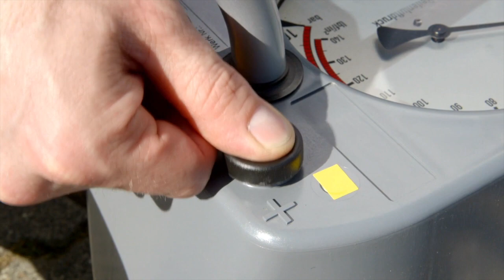AATV Episode #2 - Why You Need to Deep Clean Your Brand New Vinyl Records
Audiophile Archive TV - Join Andrew Hoffman during his Analog Monolog discussing the importance of deep cleaning even brand new vinyl records.

AAGS protects the integrity of your vinyl records by offering services like grading certification, ultrasonic cleaning, and digital transfers.

For more information on how to have your records professionally graded and certified, visit us